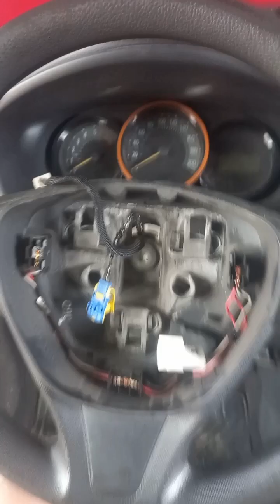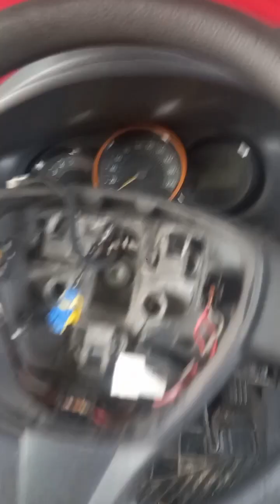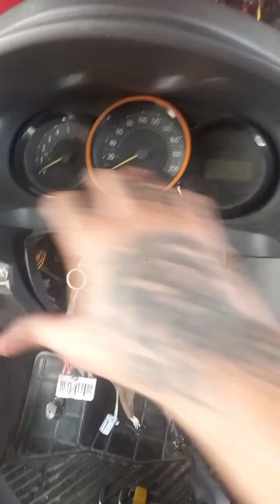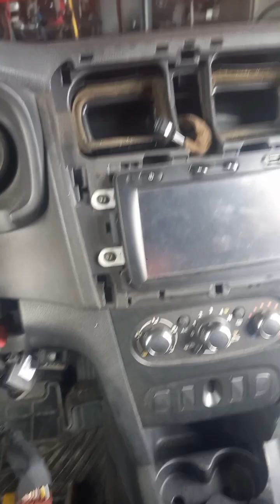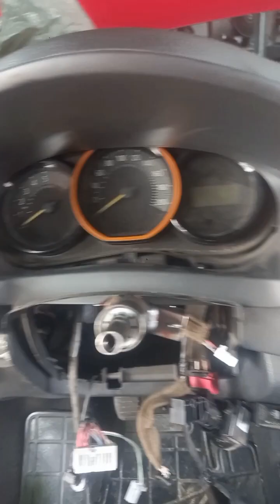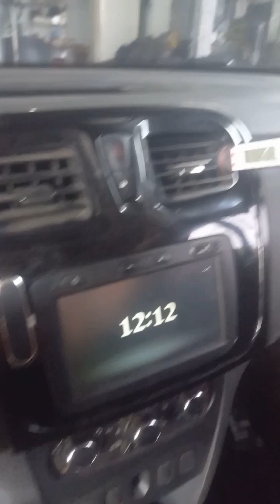Desmontagem Painel Renault Sandero Logan / Passo à passo Rápido e fácil. / Evaporadora